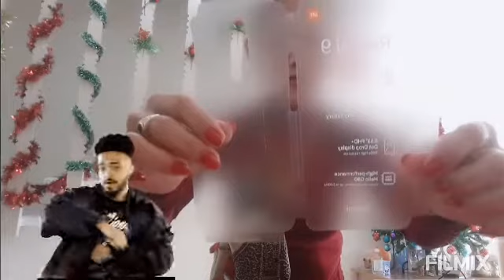Christmas present from my husband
Surprise time